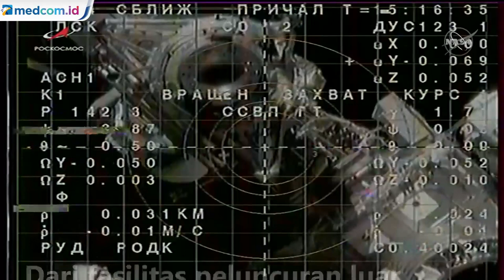Pertama di Dunia, Rusia akan Bikin Film di Luar Angkasa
Aktor dan sutradara film Rusia meluncur ke luar angkasa dalam misi untuk membuat film pertama di orbit. Bagi Rusia proyek ini akan mengangkat kejayaan luar angkasa mereka.

Aktor Yulia Peresild dan sutradara Klim Shipenko meluncur ke Stasiun Luar Angkasa Internasional (ISS) dengan pesawat ruang angkasa Soyuz bersama kosmonot Veteran Anton Shkaplerov. Soyuz MS-19 lepas landas sesuai jadwal pada Selasa (5/10) siang dari fasilitas peluncuran luar angkasa rusia di Baikonur, Kazakhstan dan tiba di ISS sekitar tiga setengah jam kemudian.

Di ISS mereka akan merekam adegan untuk film panjang pertama di luar angkasa. Sebelumnya sinematik di luar angkasa selama ini dibuat menggunakan efek grafik komputer canggih dan belum pernah ada film berdurasi penuh yang diambil dan disutradarai di luar angkasa.